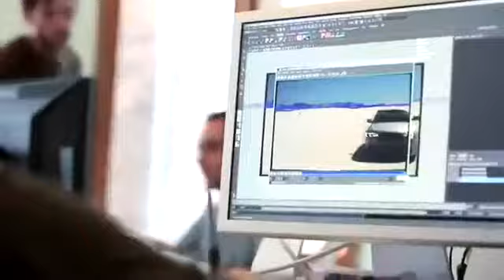Audi A5 New Commercial Sharper Drive 2013 New Car Review HD mp4